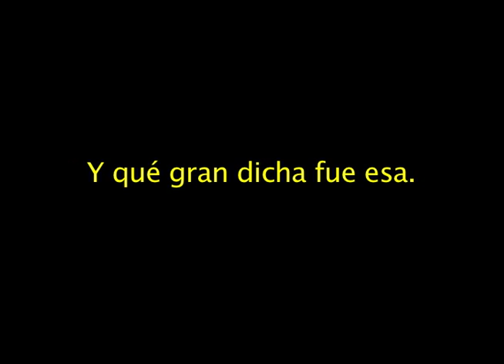EL MOLINO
Despues de una ausencia de 26 años, regresé a la tierra que me vió crecer hasta la edad de 12 años. Gracias hermano Hugo y su compañera Yudy por llenar mi corazón con tanta felicidad all llevar me a esas bellas tierras en Jesús María, Santander, en el má bello pais de todos: COLOMBIA.